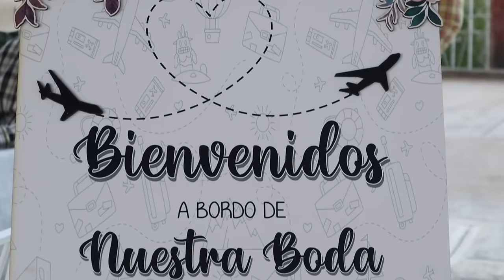Boda Julissa & Ramiro oaxaca